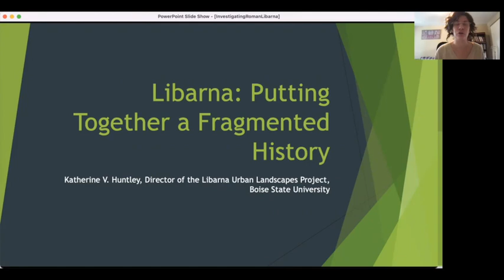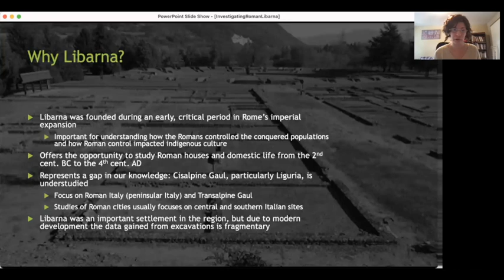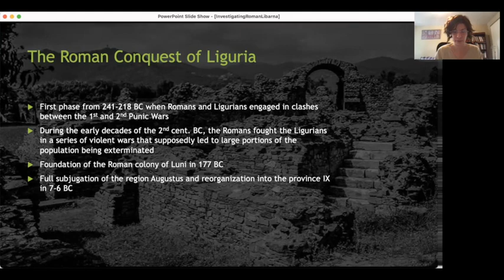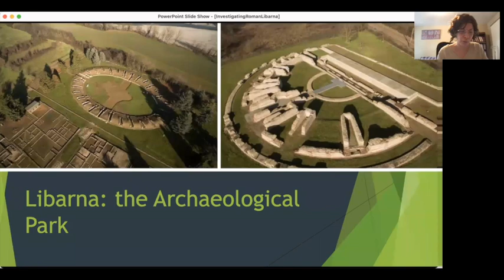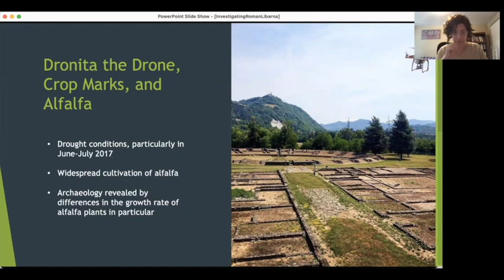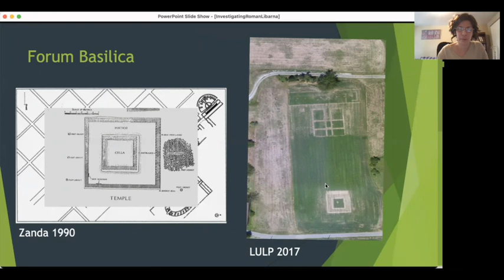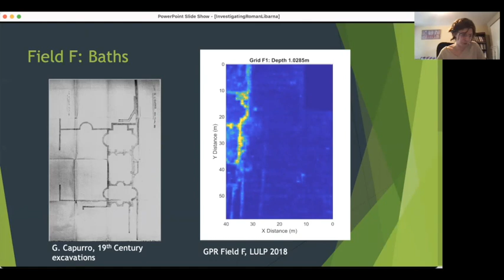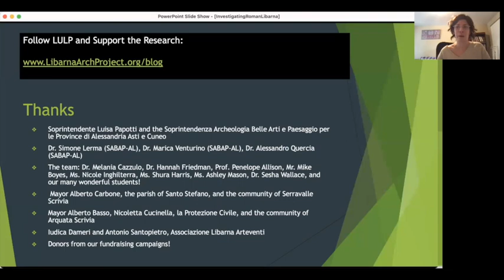Libarna: putting together a fragmented history: Dr Katherine V. Huntley